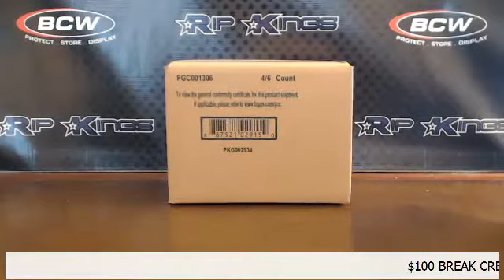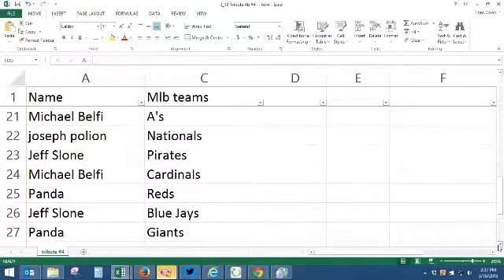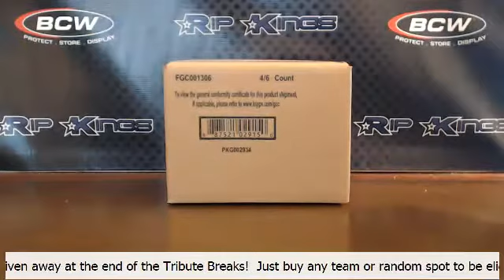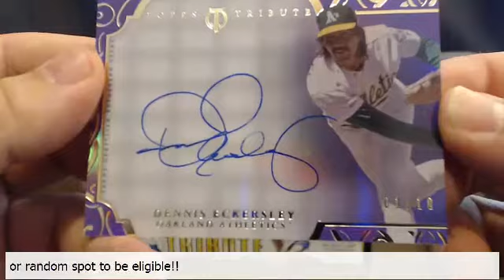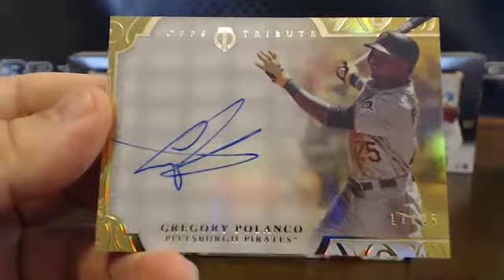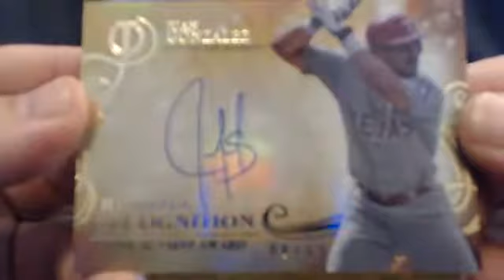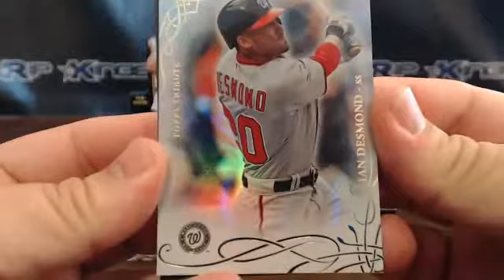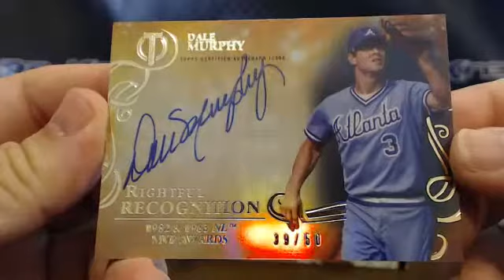2015 Topps Tribute Baseball 4-Box Team Break #4 3/18/15